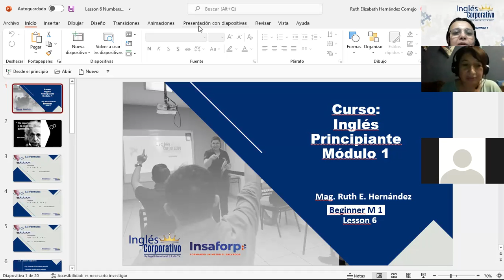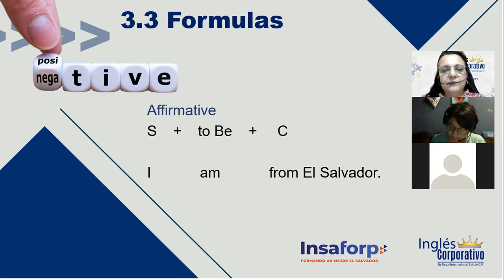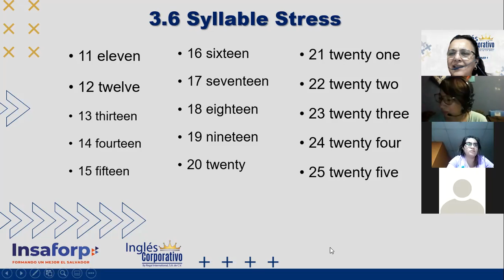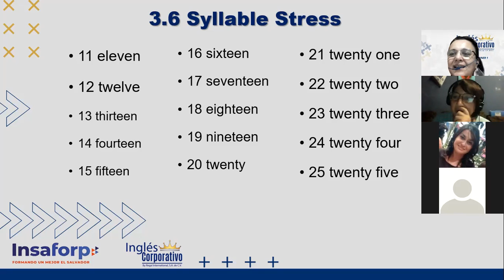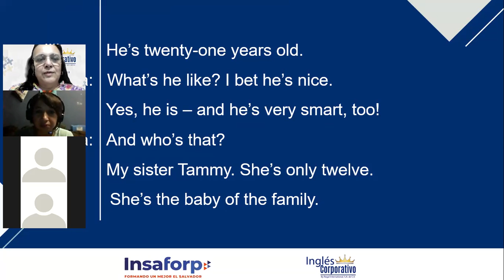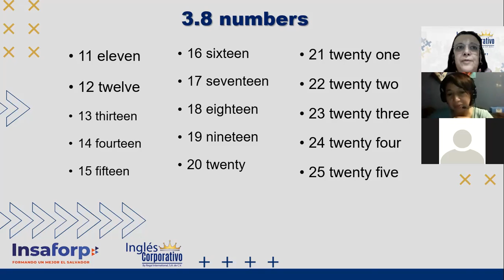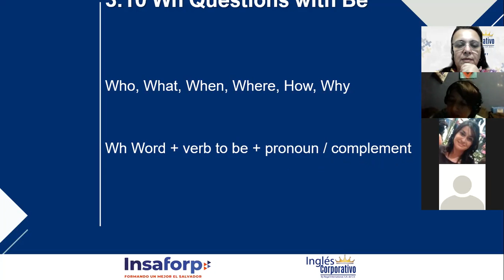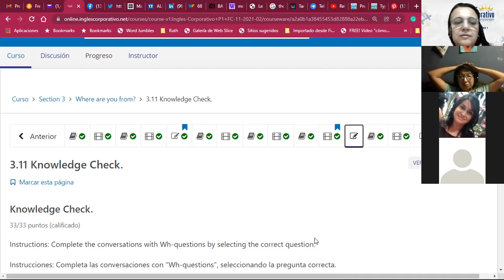Ingles Corporativo-Numbers and ages_Day06